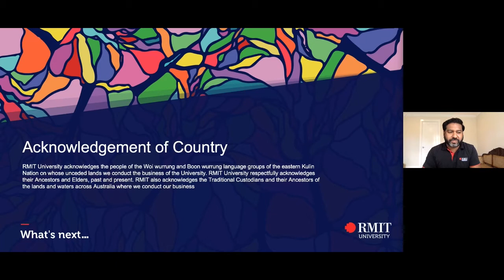RMITs Alumni Rebecca Maddern: From our classroom to your television | RMIT University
From RMIT University to the world-wide stage, hear how Rebecca has forged a successful media career that spans more than 20 years.